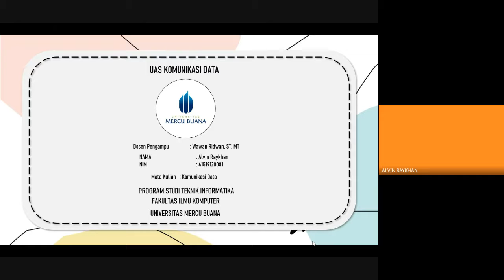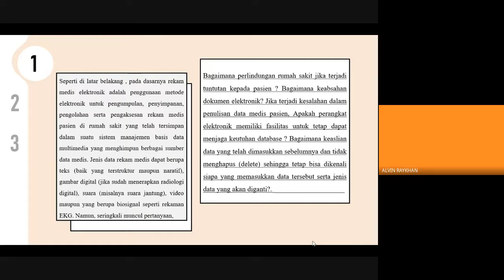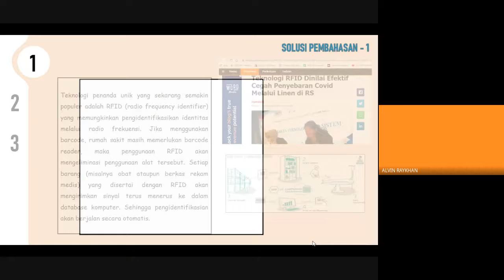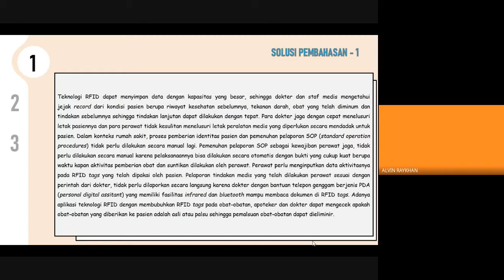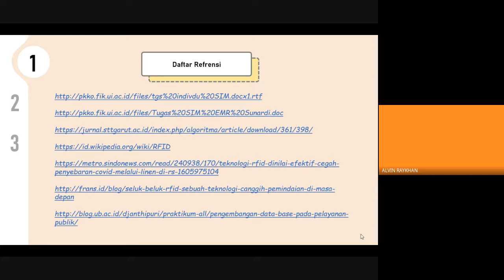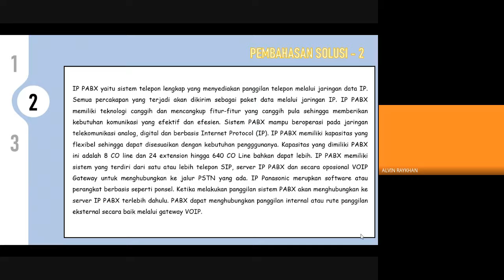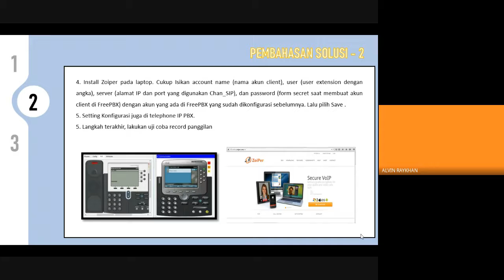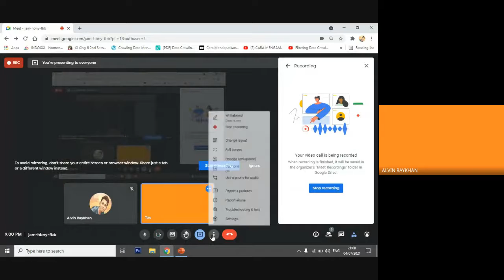#14 Final UMB-A: Sistem Rekam Medis | Platform Validasi & Vaksinasi Covid-19 | Industry Otomotif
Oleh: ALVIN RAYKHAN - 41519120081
Project Base:
1. Sistem Komunikasi data rekam medis rumah sakit (era pandemic covid-19)
2. Komunikasi Data antara Operator dan Leader di Industry Otomotif